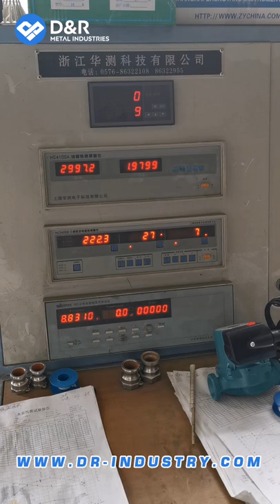Is there a cycle pump that can be sold directly without testing?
Circulation pumps/shield pumps under our D&R's own brand ROVITAR are individually tested before being shipped to customers to guarantee the quality of the pumps.

These circulating pumps can be used with thermostats, heatingvalves, ballvalves and radiators - these are also used with our main products.